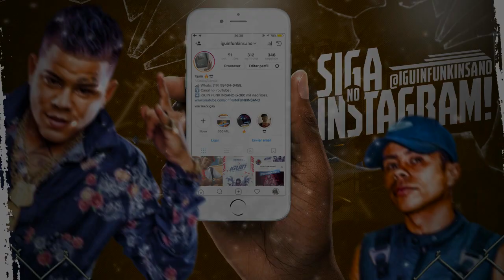MC Dimenor DR - Despertar (DJay W)